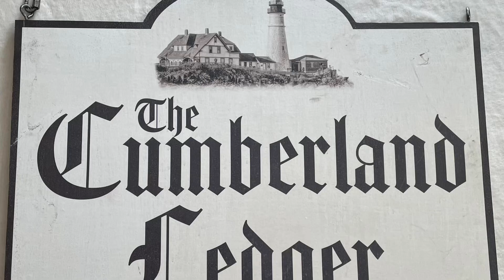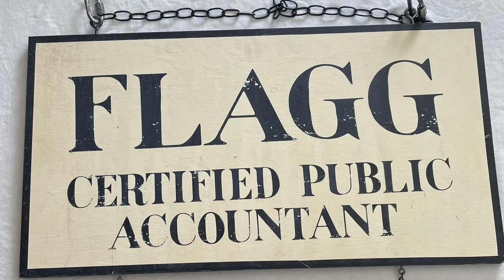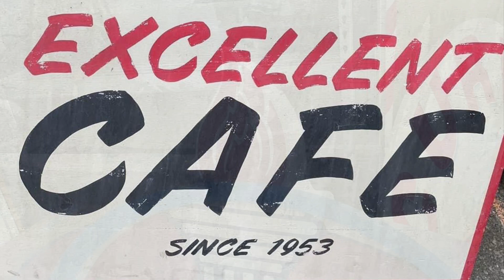Salems lot 2023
Some stills taken from the 2023 remake , just can’t see it living up to tobe hooper version.